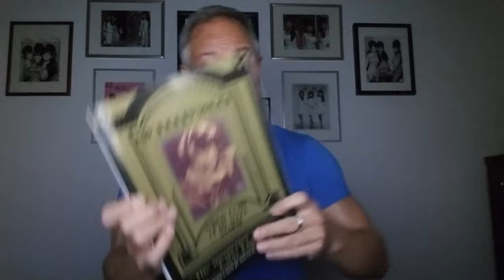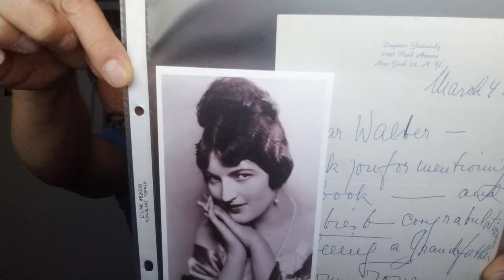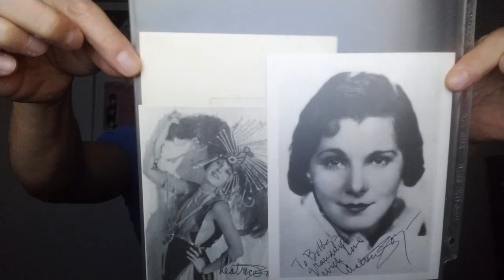Autograph Collecting - Silent Stars - Nita Naldi, Patsy Ruth Miller, Leatrice Joy & Dagmar Godowski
Found this old news article about female silent stars and did an impromptu video since the ladies are in my collection.